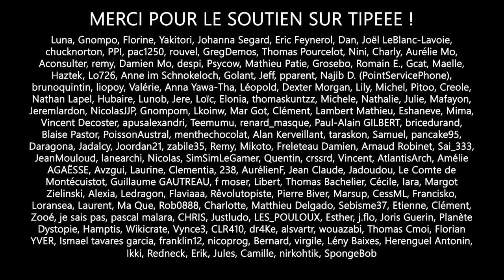Discours d'un DICTATEUR des Temps Modernes (Chaplin)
Il y a 70 ans, Charlie Chaplin nous livrait un discours d'espoir face aux dictateurs. Son message est, malheureusement, toujours d'actualité.